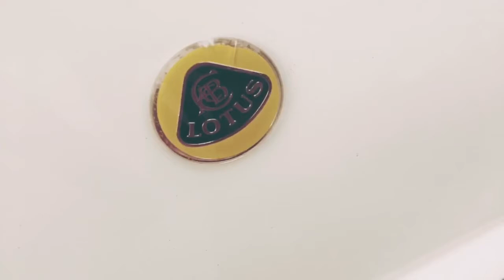Forbidden Herne Bay Classic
Myself and my Amish friend James Barrington explore the vintage delights of the Herne Bay Classic Car Show.